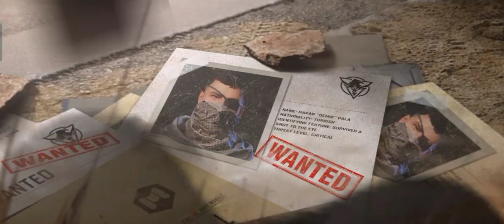New bp is dog water